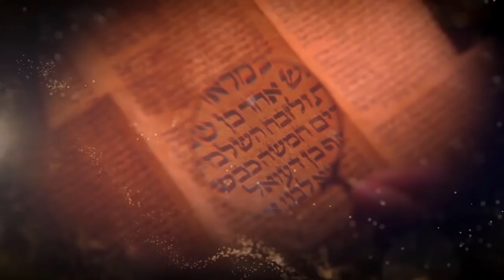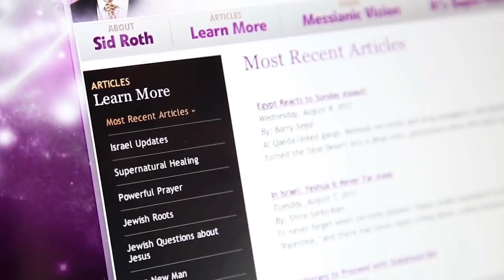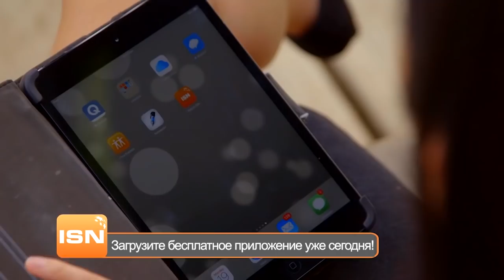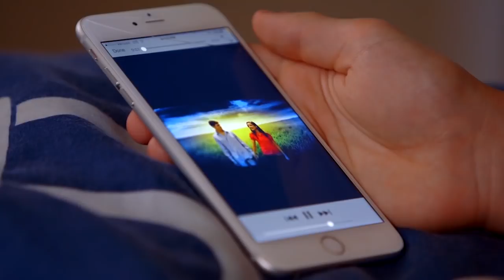БУДЬТЕ ГОТОВЫ К СЛАВЕ БОЖЬЕЙ! «Это сверхъестественно!» (1023)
В этой программе вы узнаете о человеке, который получил от Бога Слово о величайшей Славе и грядущих чудесах. В гостях у Сида Рота Томми Комбс, который в 10 лет встретился с Иисусом и благодаря Ему исцелился от смертельной болезни.
«Верой мы спасаемся, верой принимаем Иисуса Христа. Также мы должны верой ожидать славу Бога. Ожидать – это главное», – делится  Томми.
Герой программы расскажет о том, что Писание и Ветхий Завет говорит о Славе Божьей, поведает, о портале в Моравиан Фолз и невероятных исцелениях сотен людей, как посредством исцеления близкого человека он привел неверующую девушку ко Христу.
Также Томми расскажет о искоренении старых привычек, дымке Славы в Анголе, изгнании бесов, о том, как правильно совершать молитву, молиться на иных языках и разъяснит, что означает высказывание Иисуса: «Пользуйтесь Моим именем и призывайте Мою кровь».